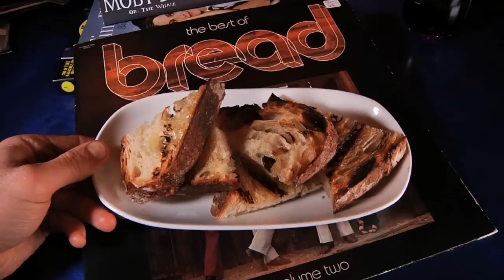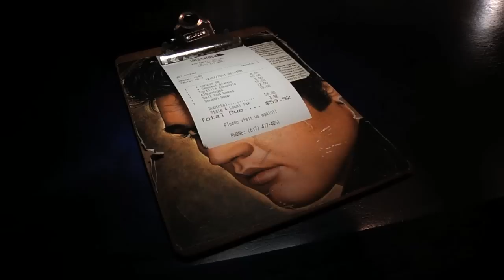Tres Gatos - Jamaica Plain (Phantom Gourmet)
Part music store, part book shop, part tapas restaurant in Jamaica Plain.